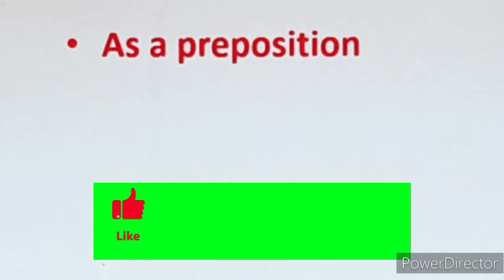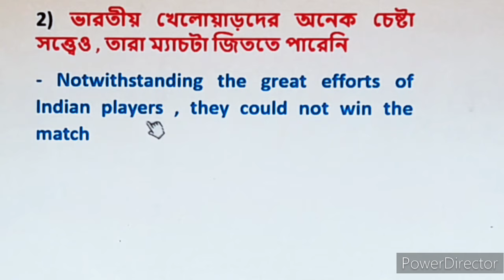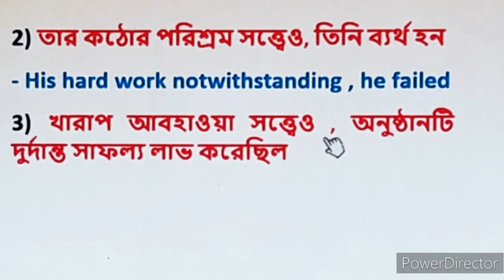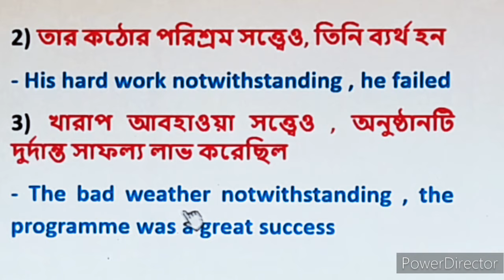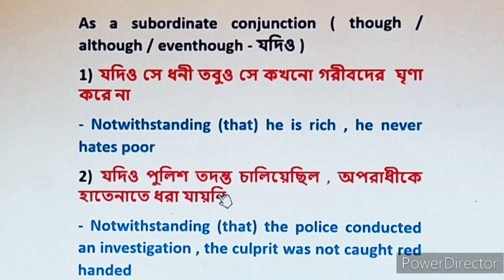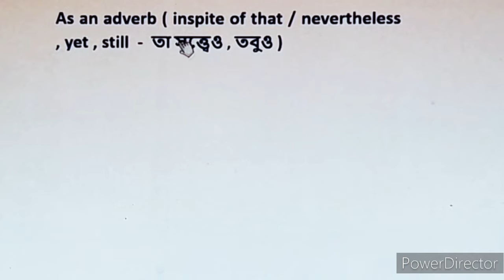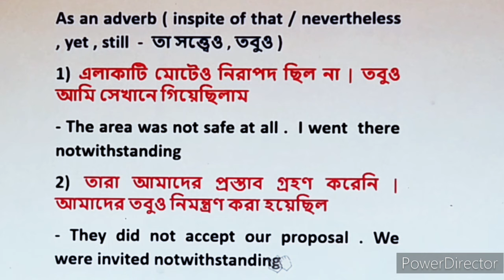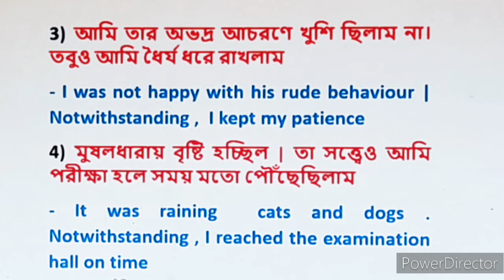All Uses of NOTWITHSTANDING | English Advanced Structure | in Bengali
This video is about advanced expression ' Notwithstanding ' . In this video I have discussed in detail all the uses of notwithstanding . It is used in our daily conversation .